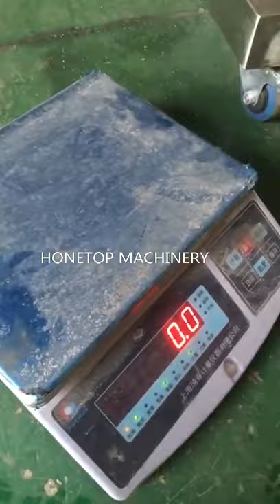Customzied Powder Sachet Packing Machine (Ship to Ghana)